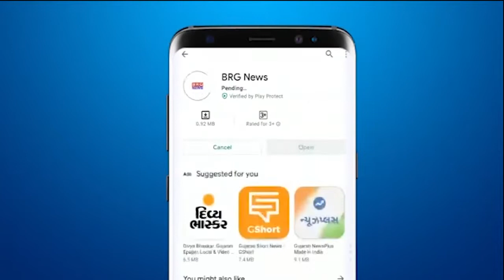सांसद Ranjanben Bhatt ने मगरमच्छ के हमलेमें जान गवाने वाली लड़की के परिजनों को सहायता राशि सुप्रत की